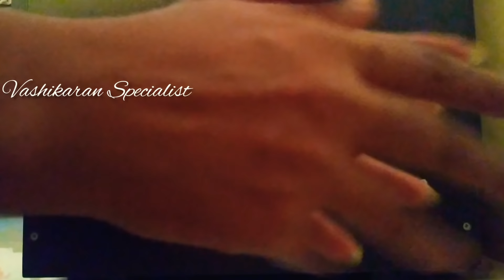प्रेमिका/पत्नी किसी को भी 24 घंटे में वश करे 2 लौंग के अचूक वशीकरण टोटके से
Laung se vashikaran